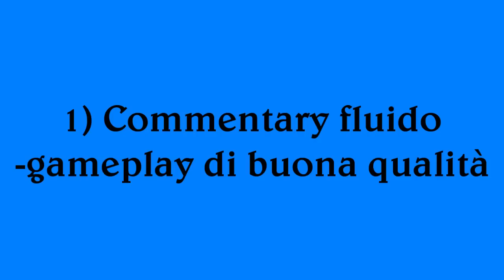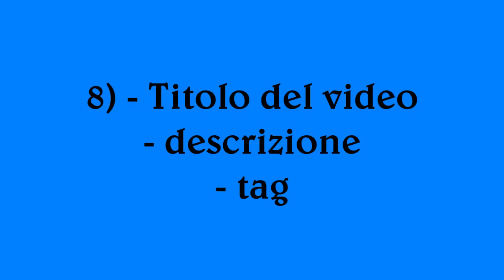10 CONSIGLI | Le 10 Regole del "Buono" YouTuber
LEGGI LEGGI LEGGI ! ! !

I MIEI 10 CONSIGLI SONO QUì :
1) Commentary fluido
-gameplay di buona qualità
2) Commentary divertente o tecnico ( dipende dal canale)
3) Originalità
4) Varietà
5) Saper sfruttare le occasioni
6) Pubblicare video di risposta a youtuber più conosciuti
8) - Titolo del video
- descrizione